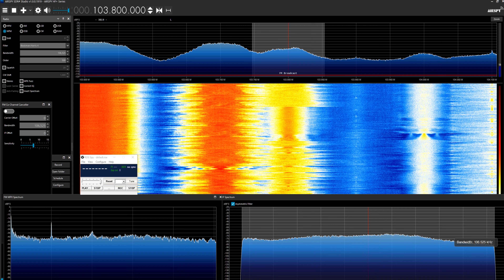[Tropo] 6Sep23 SUI Radio SRF 3, Rigi/Kulm 103.8